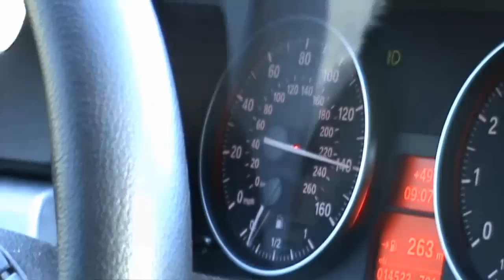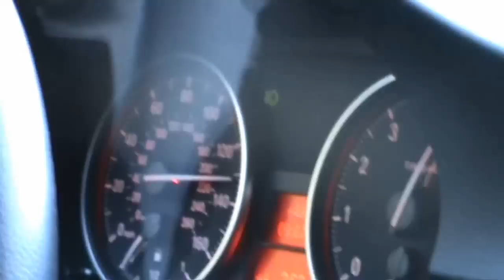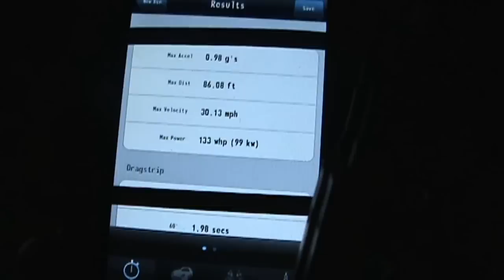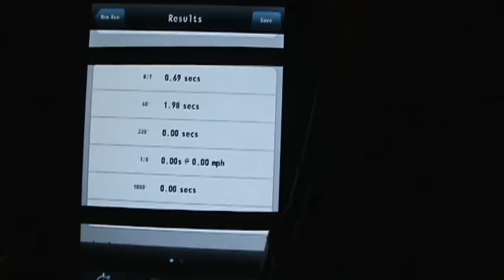BMW 335i Twin Turbo Procede V4 Compilation (Race Content)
Compilation Version 1